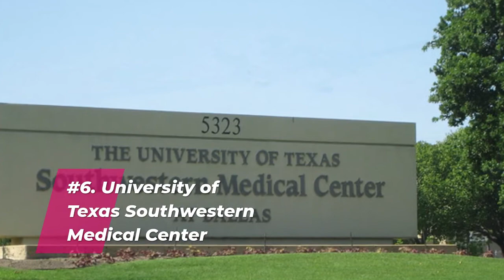13 Cheapest Medical Schools In Virginia,USA 2022 | Most Affordable Medical Colleges in Virginia 2022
13 Cheapest Medical Schools In Virginia,USA 2022 | Most Affordable Medical Colleges in Virginia 2022
BEST LAPTOP TO BUY IN 2022
HUAWEI MateBook D 15 Laptop 2022 New Intel Core i7-1195G7

HUAWEI MateBook D 14 Laptop 2022 New 14inch Intel Core i7 -1195G7 16GB RAM 512GB SSD notebook Windows 11 thin and light Computer

11th Gen i7 CPU Laptop i7-1165G7 16G RAM Gaming Notebook Computer Business Office Bluetooth 2.4G/5.0G WiFi Metal 4.7GHz Netbook

MAX 32GB Rom 2TB M.2 SSD Ultrabook Metal Computer Intel Core I7 1165G7 Windows 11 Pro Metal portable Office Gaming Laptop

15.6 Inch amd ryzen Gaming laptops notebook Computer cheap laptops portable computers gamer AMD Ryzen 7 4700U RX Vega7
"cheapest medical schools in virginia"
"what is the cheapest college in virginia"
"virginia tech medical school acceptance rate"
"eastern virginia medical school average mcat"